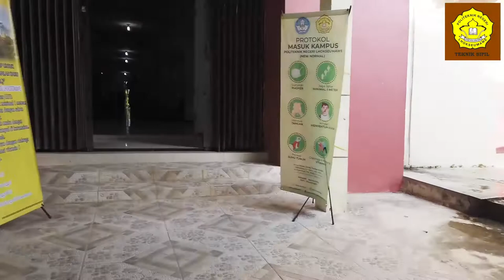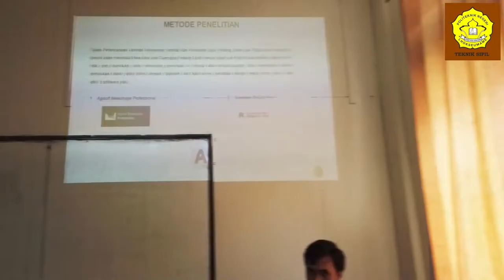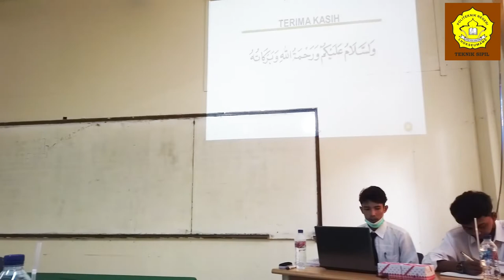Beberapa Sidang Proyek Akhir Mahasiswa JTS PNL 2019 2020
Sebuah video dari beberapa Sidang Proyek Akhir Mahasiswa JTS PNL 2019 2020 yang berhasil direkam dari ratusan momen sidang proyek akhir yang ada. Selamat menyaksikan..